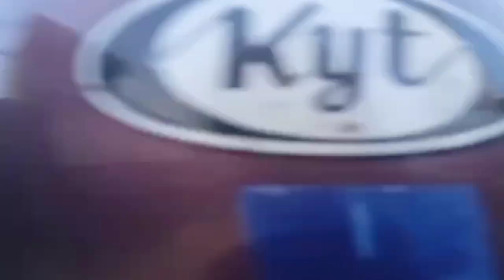Perjalanan Menuju Sukalarang#osbirinmotovlog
Menyajikan :
A    Konten seputar  Lalu lintas  jalan raya seperti:
    -  Kondisi Daerah Lintasan. Kendala dalam Perjalanan.
    -  Informasi  jalur  kendaraan
    -  Jalur-jalur alternatif untuk berkendaraan
     -  Kondisi Cuaca
 B.  Alam dan wisata.
 D. .shorts
Andai dalam setiap konten yang di sajikan ada hal yang tidak berkenan dan informasi kurang sesuai mohon maaf.
Semoga terdapat manfaat yang bisa diambil dari setiap konten yang di sajikan.
Terima kasih
Salam santun dari Cianjur
OSBIRIN MOTOVLOG/OSBIRIN channel